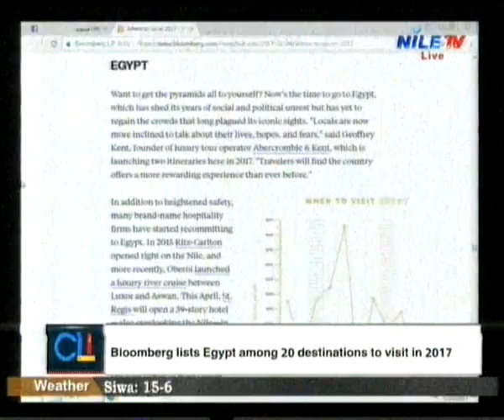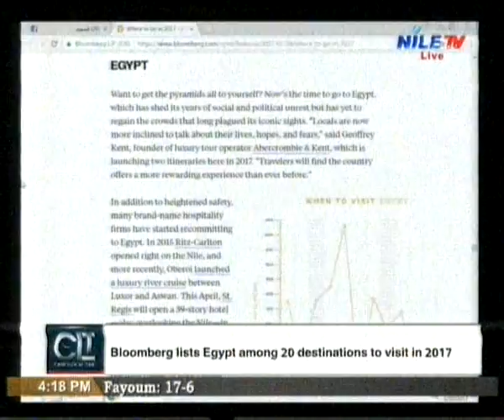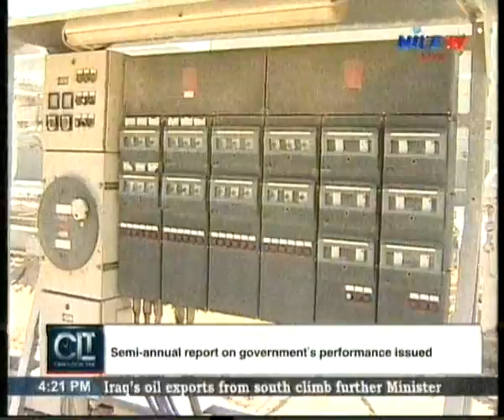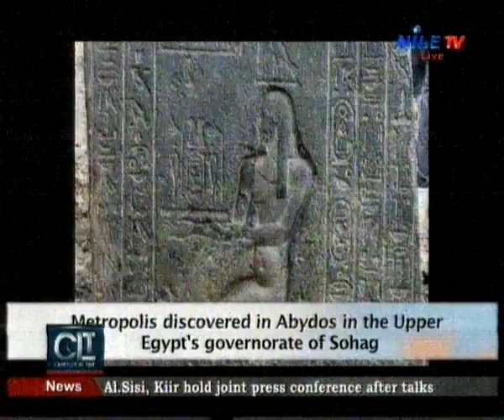Cairo Local Time 10 1 2017